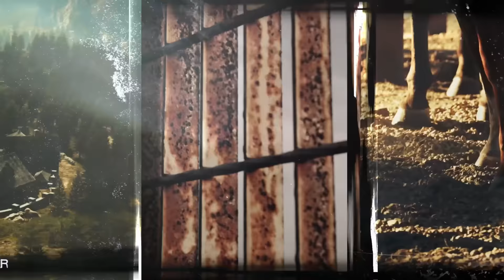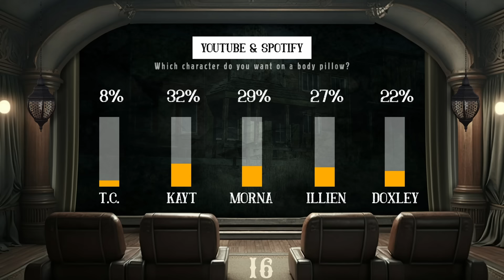"Jail Under False Colors" | Chapter 23 | Brunkhollow | D&D 5e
In Chapter 23 of Brunkhollow, our friends receive a surprising and possibly unwanted job proposal.

Featuring Matt (the Dungeon Master), Anthony Cascio (T.C. Welker), Erica Ito (Kayt Mori), Deirdre Manning (Morna Istigh), Talon Ackerman (Illien Tyrun), and Jordan McDonough (Doxley Tyrun).

Behold! Every link you'll ever need ever again for the rest of your life.

Artist Credits...
TaleSpire map featured this episode:
"[Sardos] City Stables" by Nicnicnico

...and more!

0:00 - Teaser
0:43 - Announcements/UCB Training
8:37 - Recap and Intro
11:02 - Part 1
1:30:57 - Body Pillow Poll
1:31:22 - Part 2